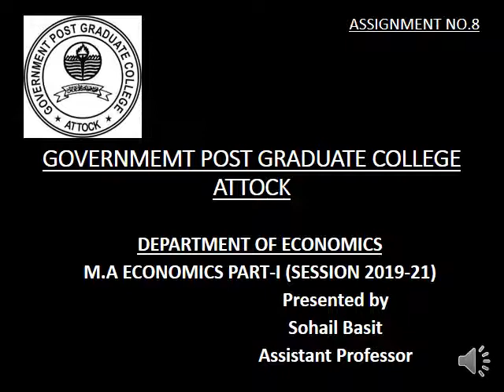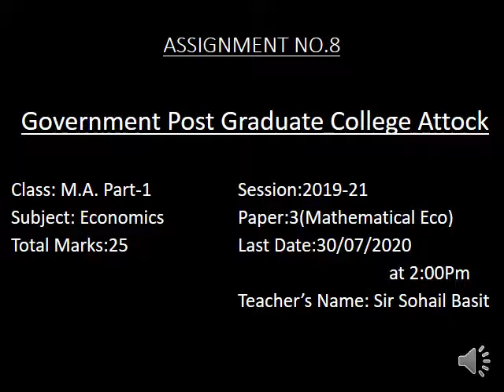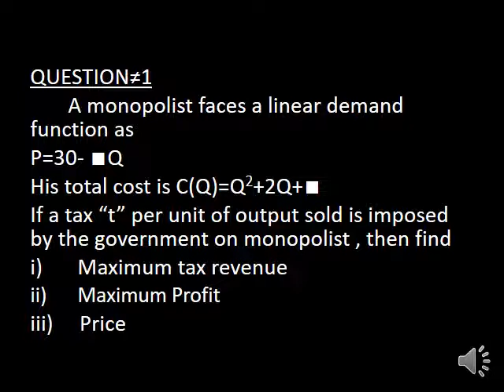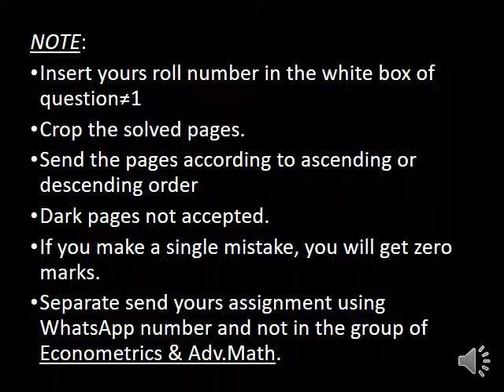Lec=22(Assignment No.8) M.A. Eco Part-1 (Mathematical Eco)